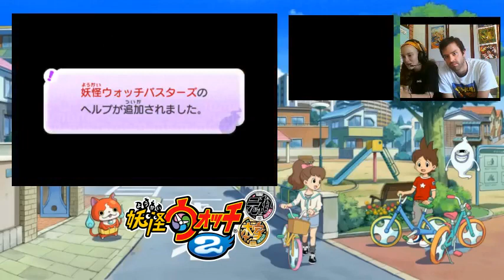Lets Play Yokai Watch 2 Part 10 Boss Time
Brief description: The trio FINALLY goes up against their first huge boss that caught whisper inside of a capsule. Will the trio defeat the first boss?